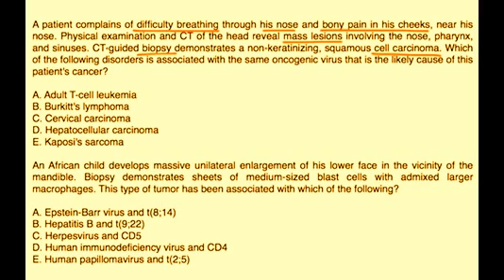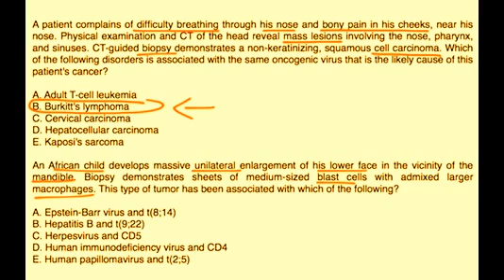Burkitt Lymphoma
Instructional Tutorial Video
CanadaQBank.com